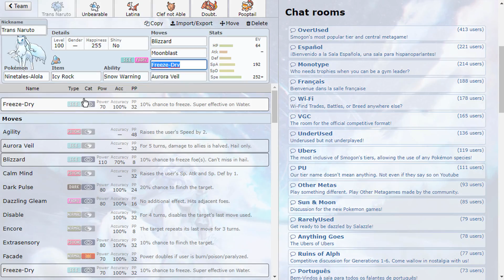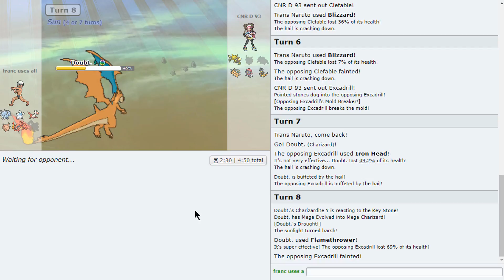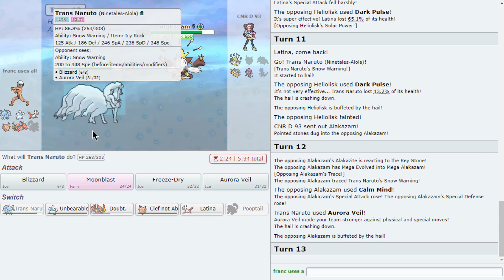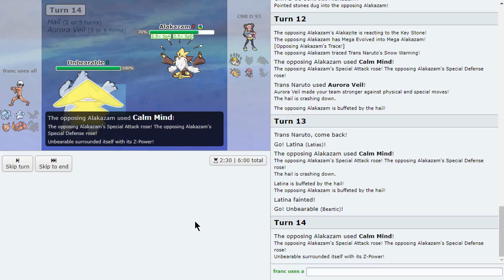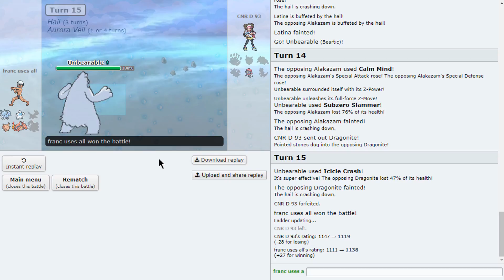Alolan Ninetales - Gotta Use Them All - Pokemon OU Showdown LIVE w/ FranCTrode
Aurora Veil Offensive Alolan Ninetales.

The Tiers for this challenge will be: PU for Nfes and very weak pokemon, OU for the rest of mons and Ubers for, of course, Uber Pokemon.

BG Music 1: Pokemon X & Y OST - Route 8
BG Music 2: Pokemon OR/AS OST - Archie / Maxie Battle Theme